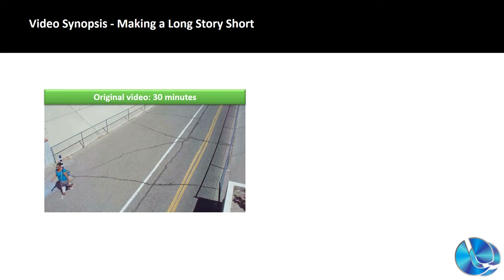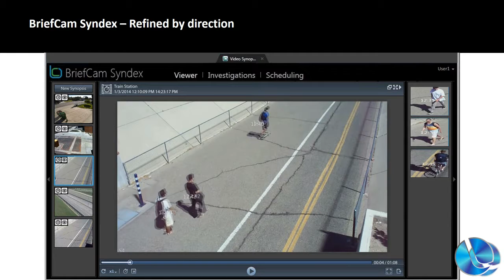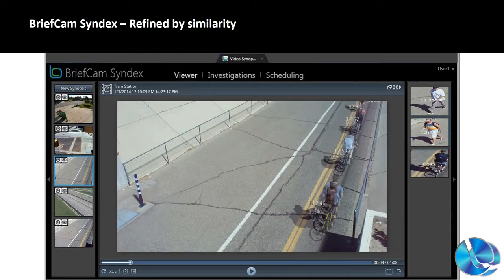Câmeras de videomonitoramento serão instaladas em Lagoa Vermelha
Câmeras de videomonitoramento serão instaladas em Lagoa Vermelha. Prefeito municipal Gustavo Bonotto, destacou que todos os trâmites para instalação já estão sendo providenciados.